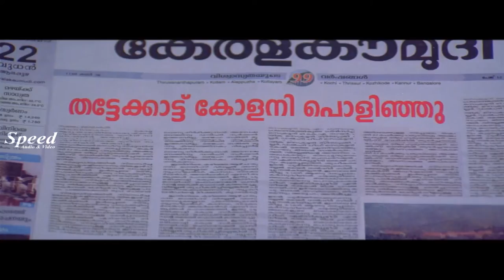Thara Kalyan Political Thriller dubbed Tamil movie scenes | Siddique | Sai Kumar | Careebeyans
Story, Screenplay, Directed by : Irshad
Dialogue by : Irshad, Suresh Pathissery
Cinematography by : K.P. Nambyathiri
Edited by : P.C. Mohanan